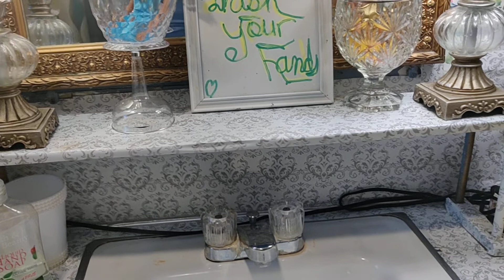Does your morning routine include God?